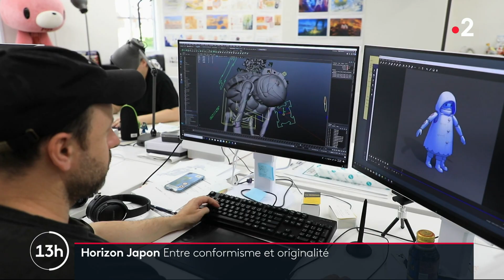horizon japon le feuilleton France 2 partie 4/5 ;Entre conformisme et originalite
partie 4/5
part 4/5
french ,francais
Entre conformisme et originalite